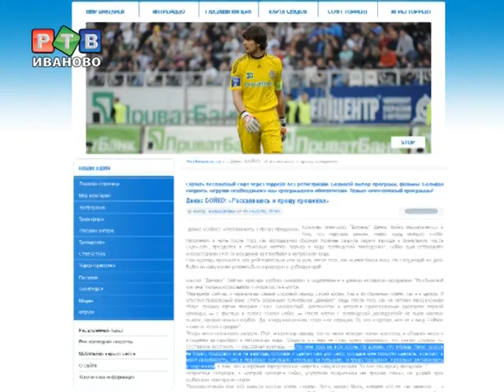Текст извинительного письма Мамо не уникален